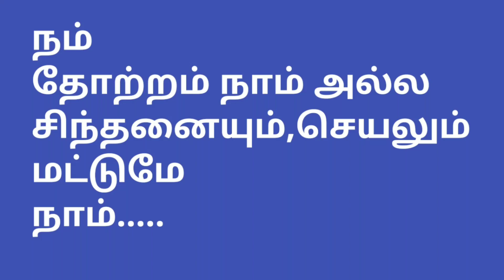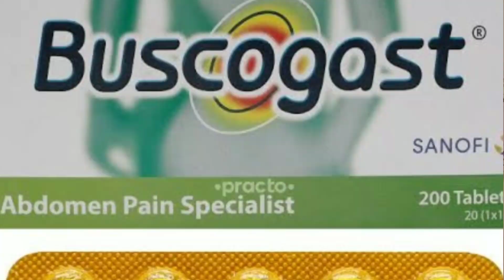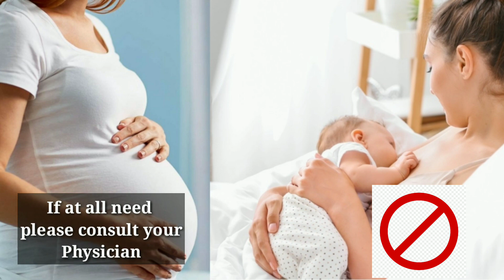Medicines/Tablets for period pain in tamil medicine pharmacy treatment tablets for period pain.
In this video, we discuss menstruation period pain, its reason, medicines to treat the pain, dose, side effects, and contraindications.

We have discussed medicines like cyclopam, spasmonil, meftal spas, buscogast, drotin, and drotin m.

How these medicines relax the smooth muscles of the uterus and relieve you from painful periods

We have also discussed how non-steroidal anti-inflammatory drugs like paracetamol and mefenamic acid help to recover from pain.

We have discussed the dose, side effects, and contraindications of these medicines in detail.

We have shared knowledge or information about these medicines and how they work to ease your period and relieve your pain.

We wish every girl or woman a painless menstruation period so as to perform their normal day-to-day activities without any hindrance.

spasmonil meftal spas#buscogast#drotin